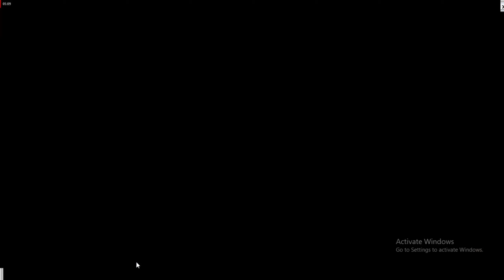APEX Legends semi high kill game (spoiler | i die)